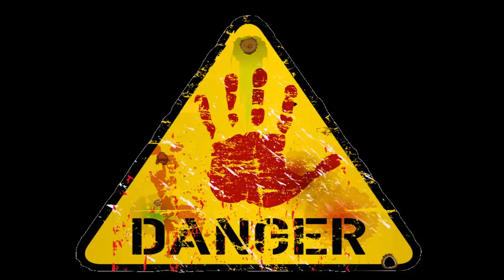W30 | NOVÁ SÉRIE??? | Shakes and Fidget | CZ/SK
Český letsplay na hru Shakes and fidget.

Ahoj lidi, dneska se podíváme na w30, hrál jsem chvilku inkognito, ale teď máte možnost rozhodnou vy, jestli bude série z tohohle serveru.